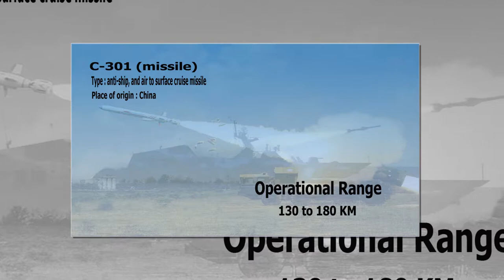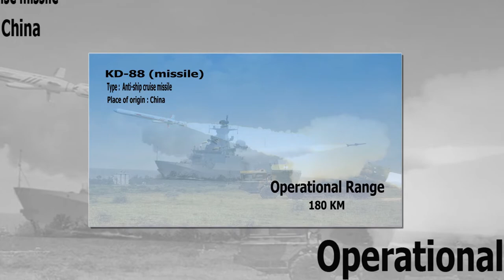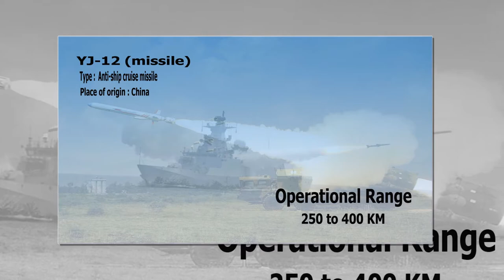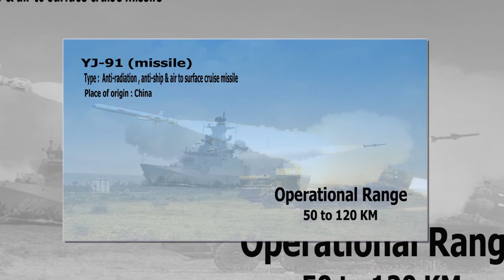Chinese Air to surface Land attack and Anti-ship Cruise Missiles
I declare that all slideshow belongs to me. Photos all are taken from Google image search and using the advanced image search option. We do not mean to victimize anybody emotionally.